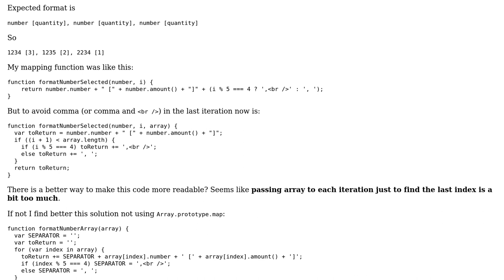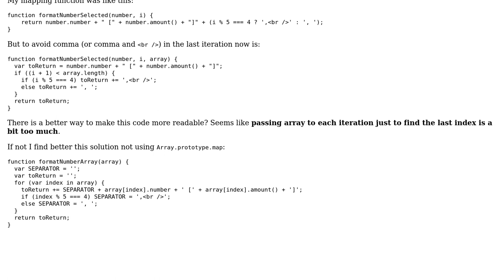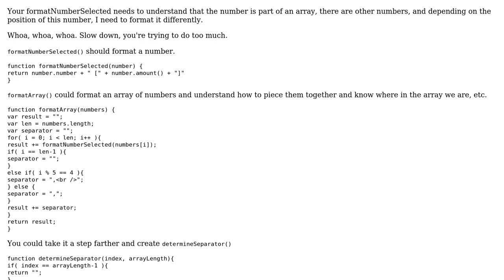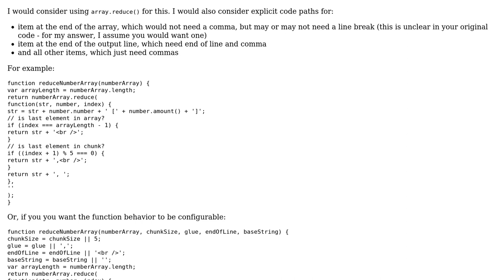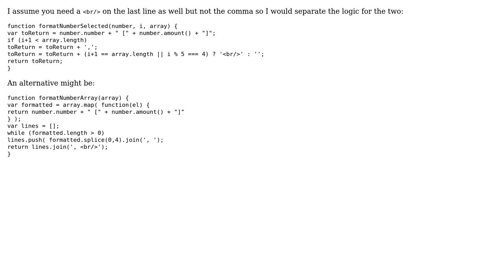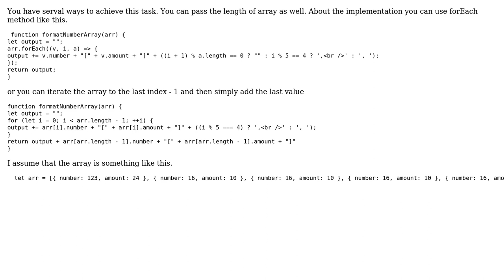Formatting a list with commas and occasional line breaks (4 Solutions!!)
Formatting a list with commas and occasional line breaks

With thanks & praise to God, and with thanks to the many people who have made this project possible! | Content (except music & images) licensed under CC BY-SA | Music | Images & others | With thanks to user Velial user Mike Brant user Marc Rohloff user joc user Chris G user 200_success and the Stack Exchange Network Trademarks are property of their respective owners. You are responsible for your own actions.